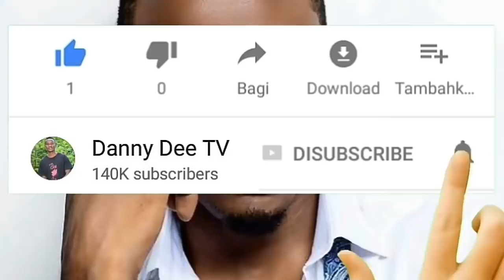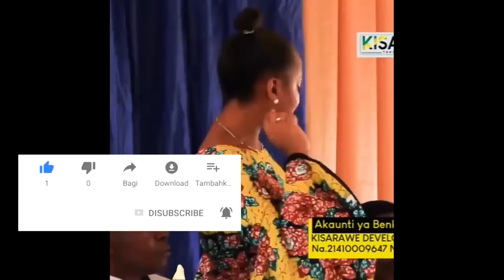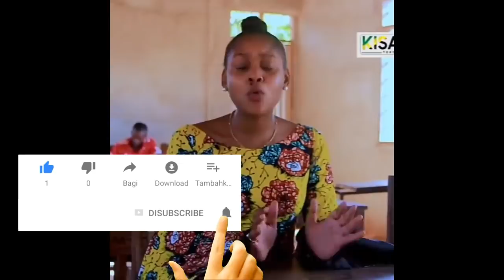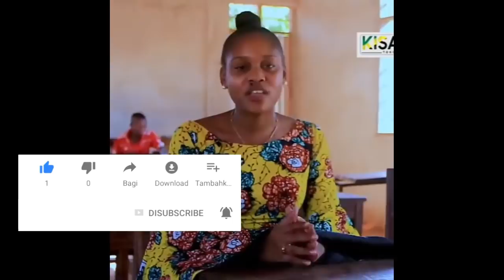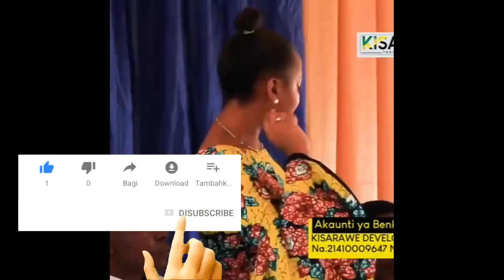AFYA YA JOKATE HATARINI DAKTARI AFUNGUKA